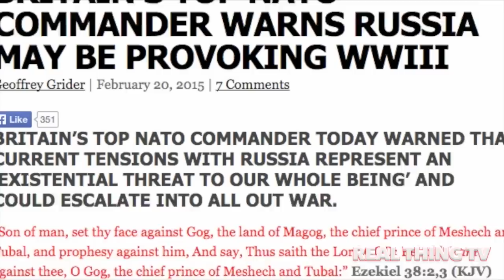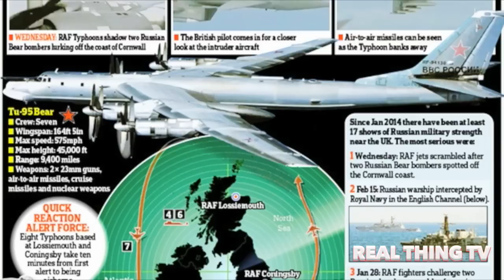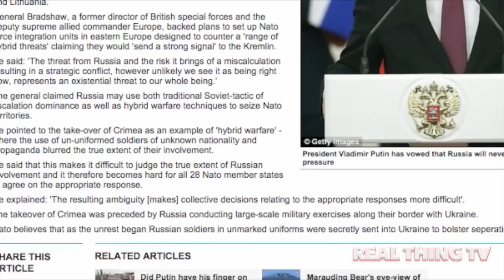BRITAIN’S TOP NATO COMMANDER WARN WW3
BRITAIN’S TOP NATO COMMANDER TODAY WARNED THAT CURRENT TENSIONS WITH RUSSIA REPRESENT AN ‘EXISTENTIAL THREAT TO OUR WHOLE BEING’ AND COULD ESCALATE INTO ALL OUT WAR.

During a speech in London, General Sir Adrian Bradshaw, said that Russian President Vladimir Putin could use ‘Soviet-style’ tactics to seize former Baltic states such as Estonia, Latvia and Lithuania.

General Bradshaw, a former director of British special forces and the deputy supreme allied commander Europe, backed plans to set up NATO force integration units in eastern Europe designed to counter a ‘range of hybrid threats’ claiming they would ‘send a strong signal’ to the Kremlin.

He said: ‘The threat from Russia and the risk it brings of a miscalculation resulting in a strategic conflict, however unlikely we see it as being right now, represents an existential threat to our whole being.’

The general claimed Russia may use both traditional Soviet-tactic of escalation dominance as well as hybrid warfare techniques to seize NATO territories.

He pointed to the take-over of Crimea as an example of ‘hybrid warfare’ – where the use of un-uniformed soldiers of unknown nationality and propaganda blurred the true extent of their involvement. He said that this makes it difficult to judge the true extent of Russian involvement and it therefore becomes hard for all 28 NATO member states to agree on the appropriate response.

He explained: ‘The resulting ambiguity [makes] collective decisions relating to the appropriate responses more difficult’. The takeover of Crimea was preceded by Russia conducting large-scale military exercises along their border with Ukraine.”

NATO believes that as the unrest began Russian soldiers in unmarked uniforms were secretly sent into Ukraine to bolster separatist forces. It is also believed that Russia has been secretly arming the separatists, something which the Kremlin denies.

Today Secret services in Ukraine accused a senior political aide to Vladimir Putin of directing the snipers in Kiev who sparked the bloodshed that lead to last year’s revolution.

The increasingly fragile ceasefire appeared close to breaking point amid claims by the U.S. that pro-Russian rebels had fired on Kiev forces 49 times in the last 48 hours and more than 250 times since the start of the truce on Sunday.